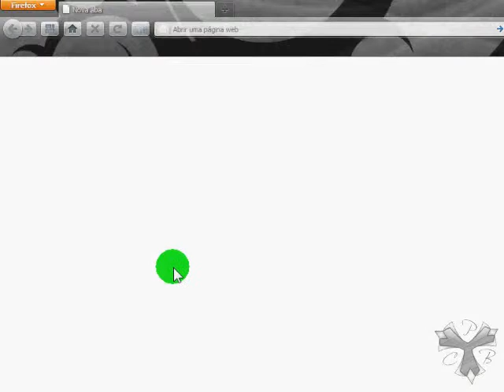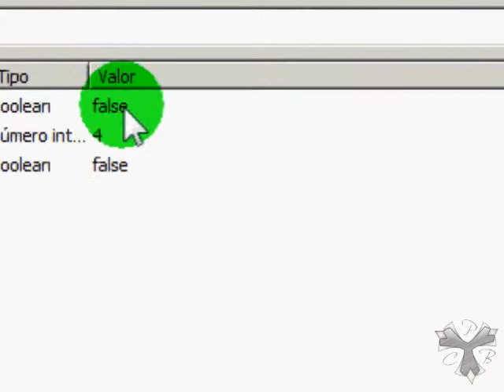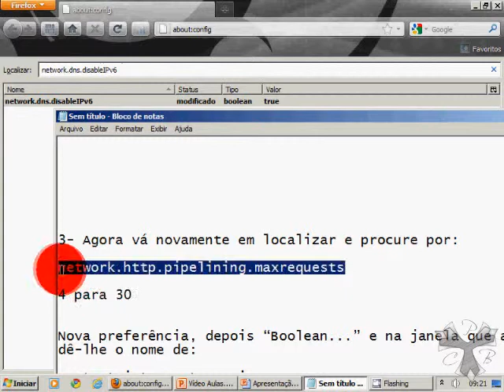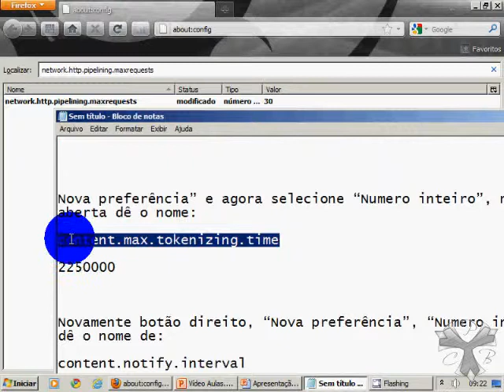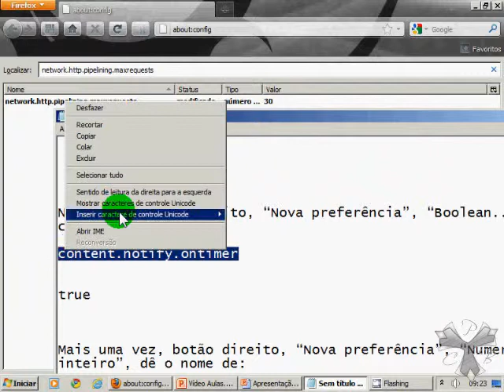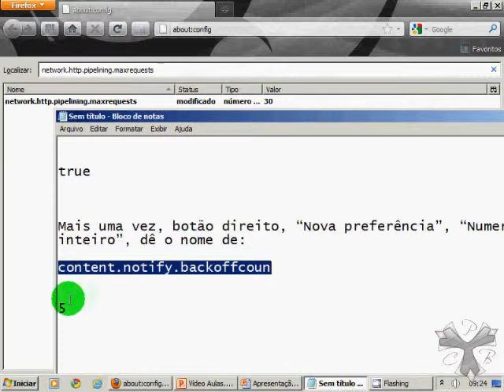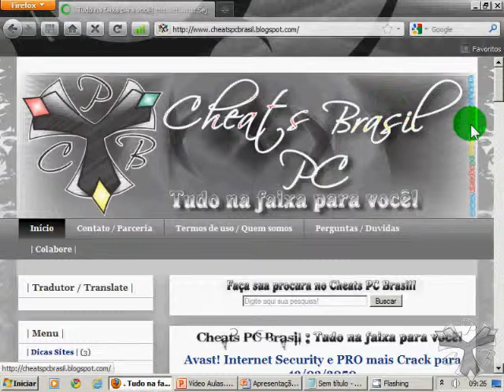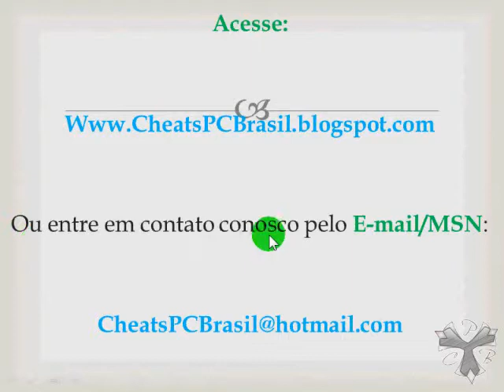Vídeo Aula - Deixe seu Firefox mais rápido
Se você é fissurado no Firefox mais do que em outro navegador assim como eu, você já deve ter percebido que ele é um pouco mais lento em comparação com outros browsers (navegadores), mais lento principalmente na inicialização, não sou eu que digo isto, mas pesquisar de varias empresas especializadas como a LifeHacker que fez uma comparação completa com os melhores e mais conhecidos navegadores da web a pouco tempo.

     Assim em varias pesquisar viu-se que o Chrome da grande Google é o mais rápido na inicialização, mas não se compara com o Firefox da Mozilla em relação ou uso da memoria, velocidades de abas, etc. Aqui irei lhe ensinar como deixar o Firefox ainda mais rápido, talvez mais rápido do que o Chorme, dependendo da configuração do seu PC.

     Para baixar o FireFox (nova versão) e ter acesso aos nomes das chaves e valores das configurações do FireFox acesse: